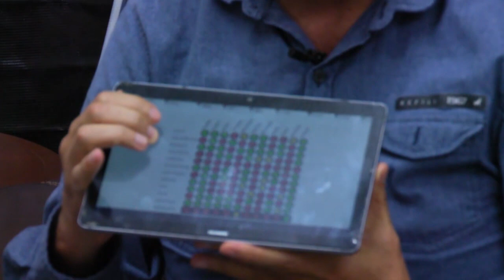¿TIENE REMEDIO LA INSEGURIDAD?.- Cápsula 3 / Opiniones